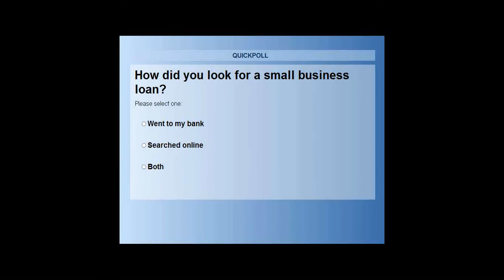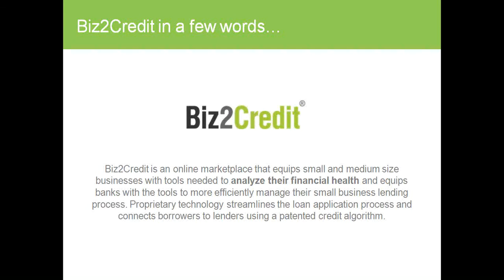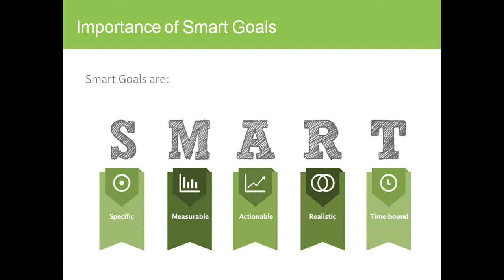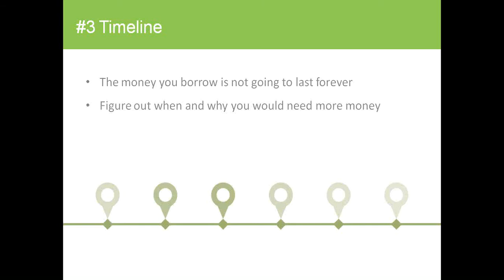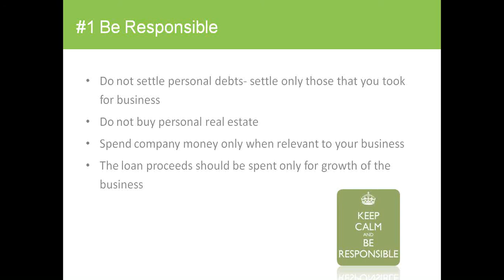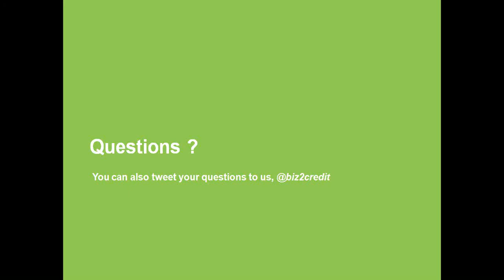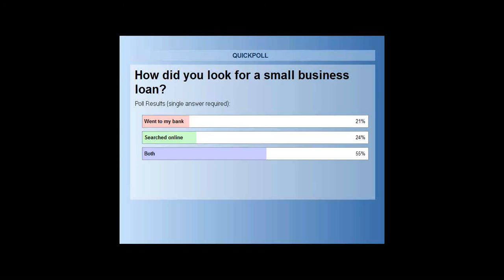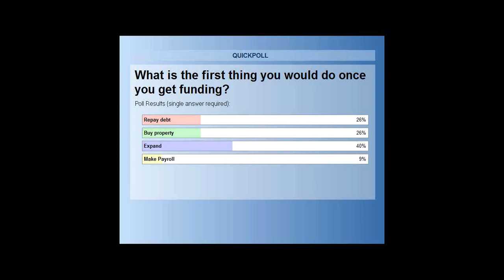The First 5 Things You Should Do With a Business Loan - Webinar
The webinar was intended to make the small business owners understand how they can earn moreprofit from the funding they acquired. It also explained how they could manage their finances betterand increase their chances of getting funded. Check out the video for more details.